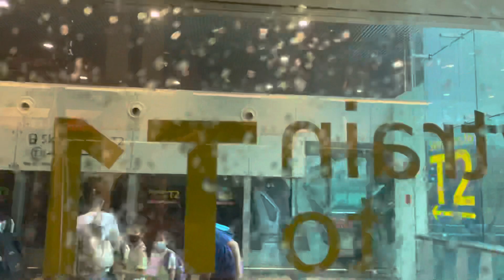Changi Airport sky train caas set 08/10 T3-T1